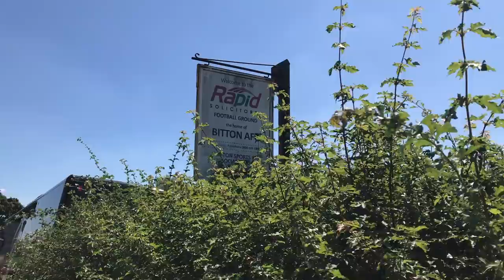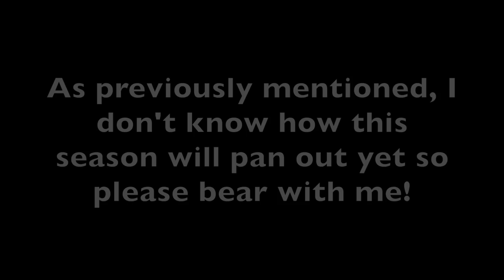BITTON FC V BRISTOL CITY MATCH HIGHLIGHTS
The 2018/19 season is underway! Enjoy the video!